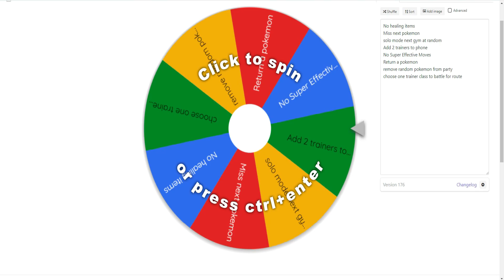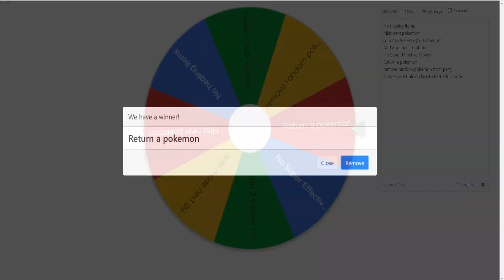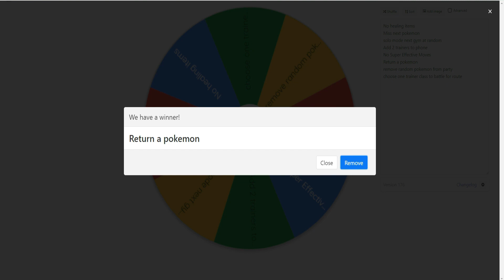Spotting Suicune Again!! | Heart Gold Proxlocke Episode 49 | w/Proxify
Today Proxyians in Heart Gold Proxlocke. We start exploring Fuchsia City. Also, we spot out suicune once more. 🙂👍
Rules: Normal Nuzlocke Rules
Spinning wheel of displeasure:
Overworld: Return a Pokemon, add 2 trainers to phone, miss next encounter, choose one trainer class to battle next route.
Gyms: No healing items(expect for berries and other recover moves),solo mode next gym at random, remove a pokemon from random on your team for next gym